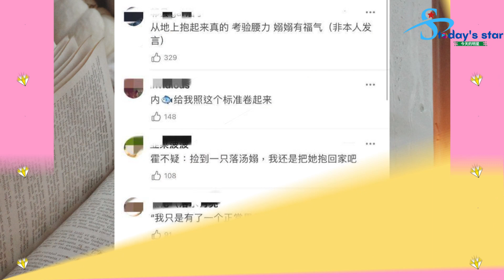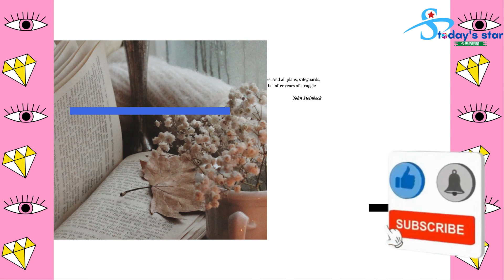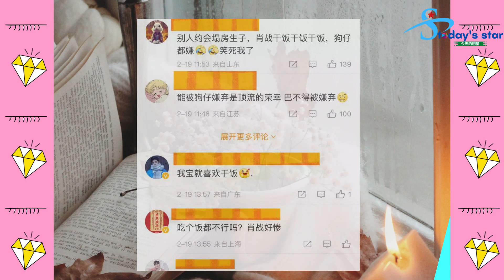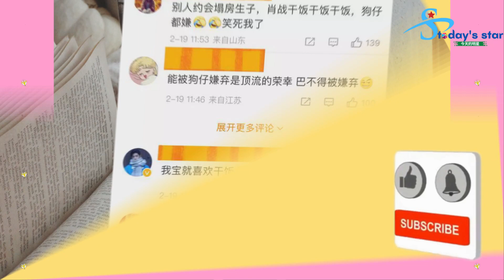作废镜头全变高甜花絮！吴磊男友力雨中公主抱赵露思肖战被狗仔吐槽：跟车追拍一下午，一点新闻都没有